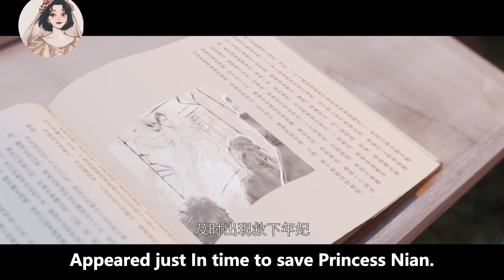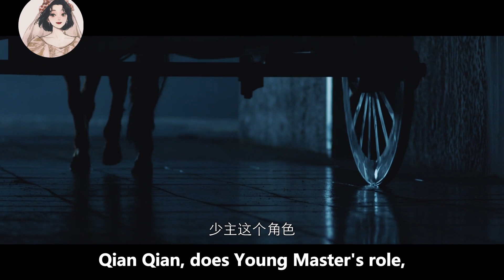灰姑娘被10個刺客追殺，霸道總裁閃現護妻：我的人你也敢動？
orcrdsjj
【劇情簡介】
该剧讲述了鬼马少女慕晓如“偶然”闯入来自平行世界的高冷教授晏随的神秘空间，并由此引发出一场颠覆了乱世、古代、平行都市的浪漫逆袭之旅